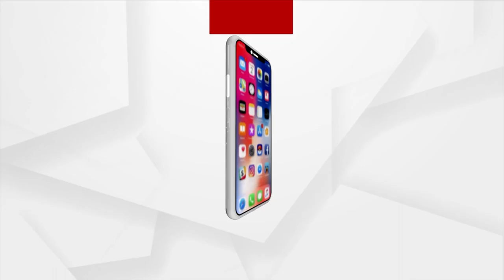Bhubaneswar Vendors Hit Streets Against BMC’s 'Eviction Sans Rehabilitation'